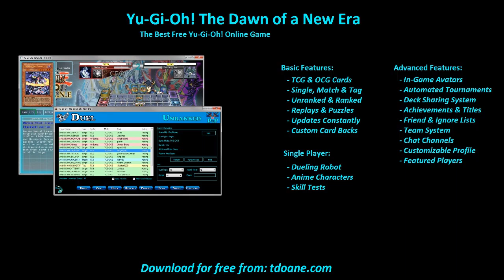Trolololololololo Deck Profile May 2016